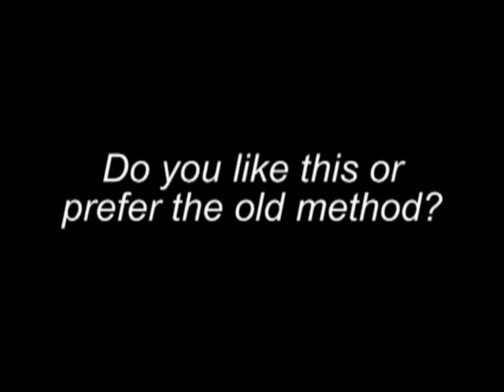Cinema Royale - Season 2, Episode 30: Bob Hoskins (Part 2)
We'll miss you, Bob Hoskins! =(